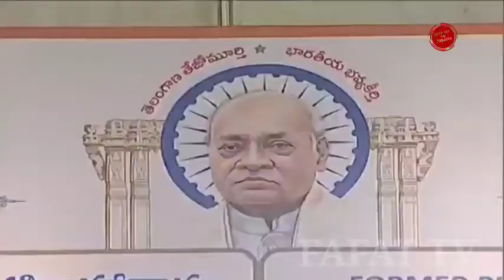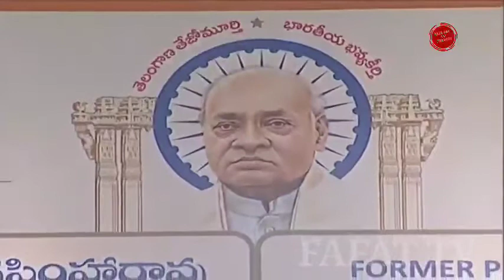LIVE | శ్రీ పీవీ నరసింహారావు గారి శత జయంతి వేడుకలు | sri pv narasimharao centenary celebrations|fft